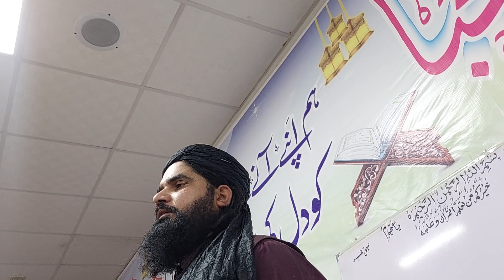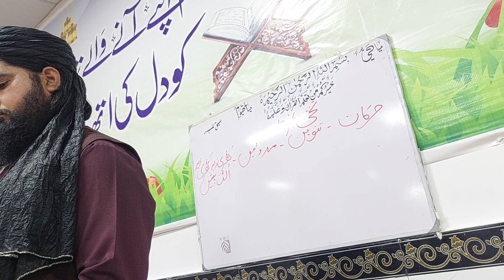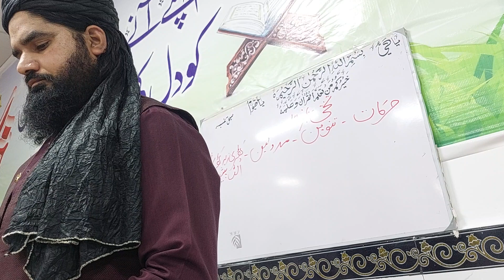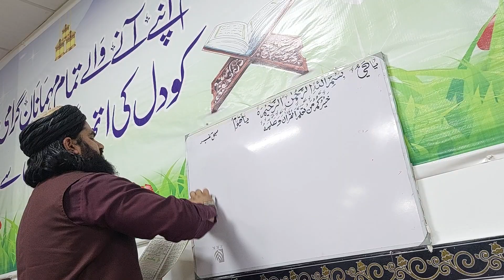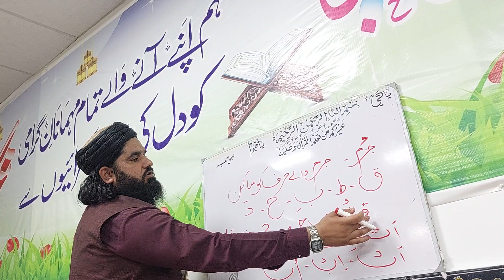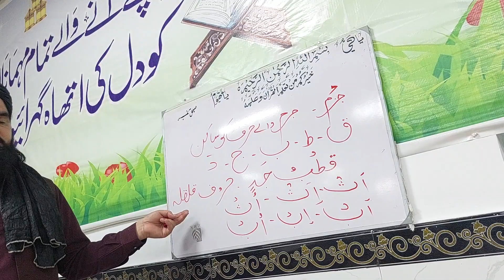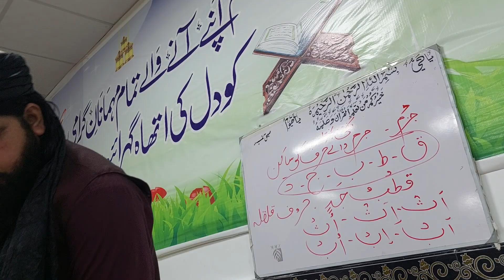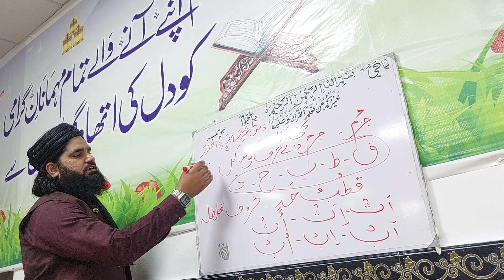6 May 2024